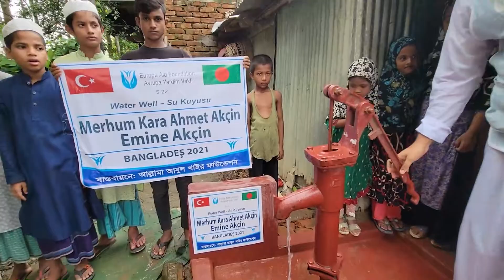Kara Ahmet ve Emine Akcin su kuyusu